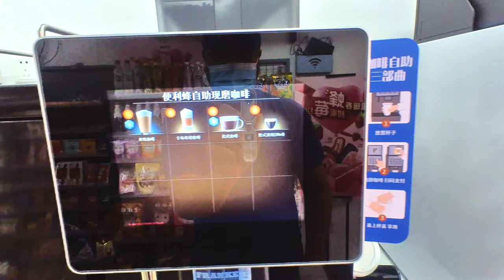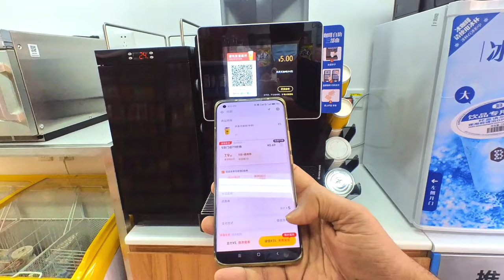SMART COFFEE SHOP IN SHENZHEN CHINA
SMART COFFEE ☕ SHOP IN SHENZHEN CHINA 👍 - 8th March 2022 Shenzhen,China. I shot this video with my Install 360 go2. I hope you guys like this video.